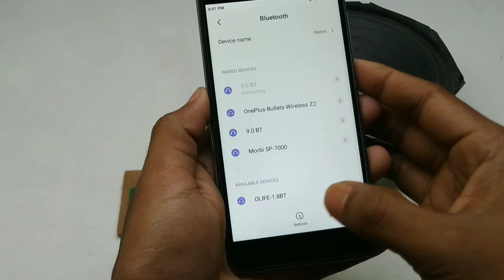Building a Powerful Ultra Bass Audio Amplifier with Amplifier 4440 IC